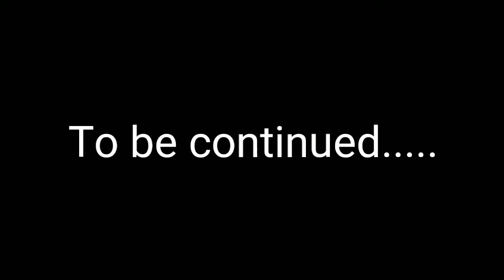Nagpur to Chauragarh Pachmarhi, Mahashivratri yatra-2019. By omni and Zen. Part 1. V 1.0